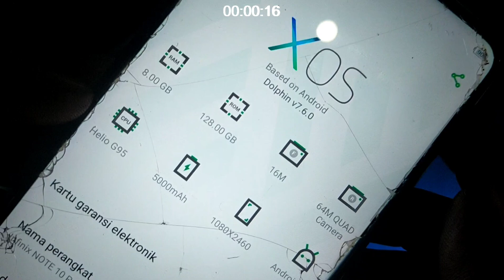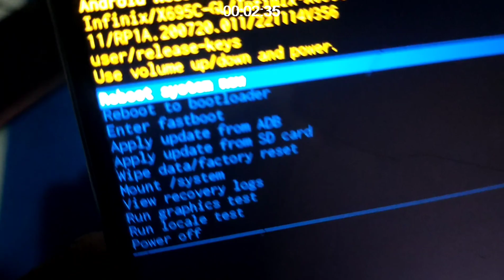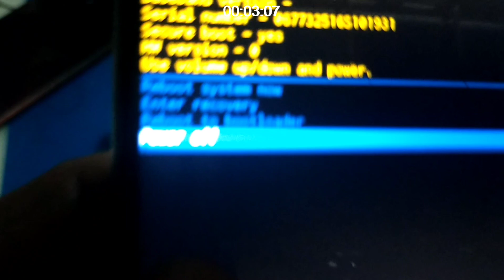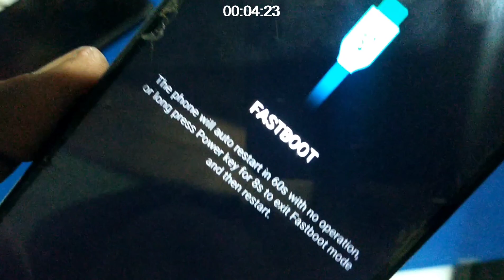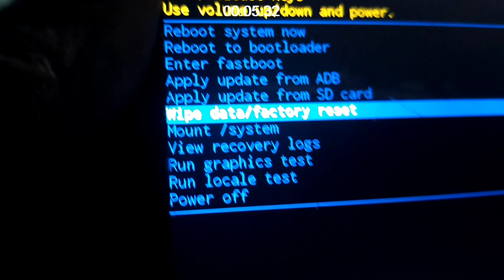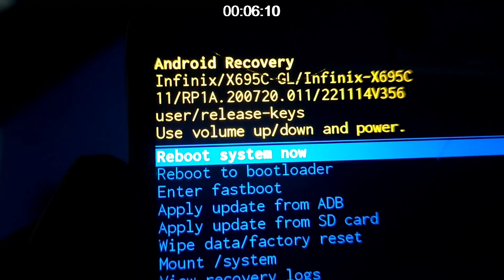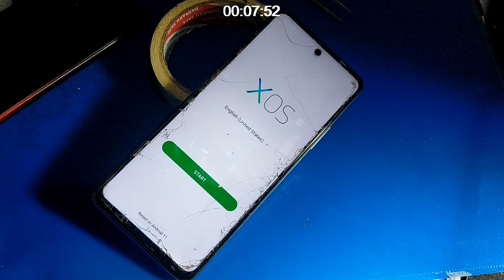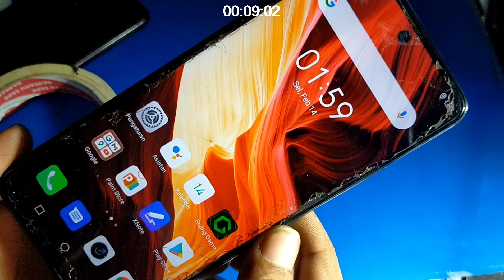infinix note 10 pro mode fastboot- infinix exit mode fastboot - mode fastboot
Semoga bermanfaat
Jangan lupa bahagia perbanyak mengucap
rasa syukur dan sedekah Sahabat

DI BAWAH INI UNTUK KUNCI PENCARIAN ABAKAN SEDULUR

How to Fix Infinix Phone stuck in Fastboot Mode
Best Practices for Fixing Infinix Phone Fastboot Mode Issues
How to Resolve Infinix Phone Fastboot Mode Problems
Troubleshooting Tips for Fixing Fastboot Mode Issues on Infinix Phones
What Causes Infinix Phone Fastboot Mode and How to Fix It
Learn How to Unbrick Your Infinix Phone from Fastboot Mode
How to Fix Infinix Phone Stuck on Fastboot Logo
An Overview of Infinix Phone Fastboot Mode and How to Fix It
Fixing Infinix Phone Fastboot Mode Issues with Ease
how to enter infinix fastboot mode
How to Enter Infinix Fastboot Mode in 5 Easy Steps
The Ultimate Guide to Getting into Infinix Fastboot Mode
Entering Infinix Fastboot Mode: Step by Step Instructions
Getting Into Infinix Fastboot Mode: The Essential Guide
Everything You Need to Know About Entering Infinix Fastboot Mode
The Easiest Way to Enter Infinix Fastboot Mode
The Beginner's Guide to Entering Infinix Fastboot Mode
How to Quickly and Easily Enter Infinix Fastboot Mode
The Most Comprehensive Guide to Entering Infinix Fastboot Mode
Everything You Need to Know About Infinix Fastboot Mode
Cara Masuk dan Keluar Menu Fastboot di HP Infinix HOT 12i Android 11
SOLUSI SEMUA HP INFINIX SUSAH MASUK RECOVERY MODE
Cara Boot INFINIX Hot 11 ke Mode Fastboot | Keluar dari Instruksi Fastboot